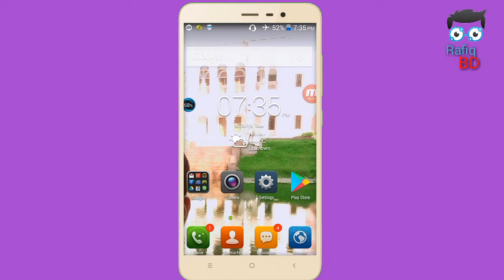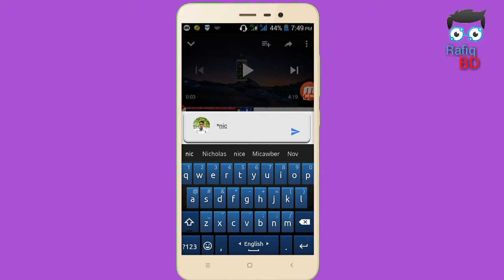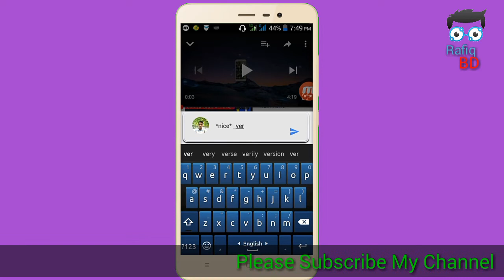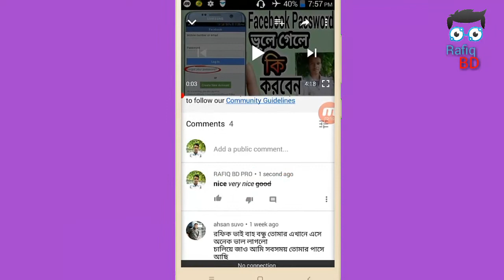YouTube এ ষ্টাইল ভাবে Comment করুন, সবাইকে আপনার দিকে আকর্ষিত করুন